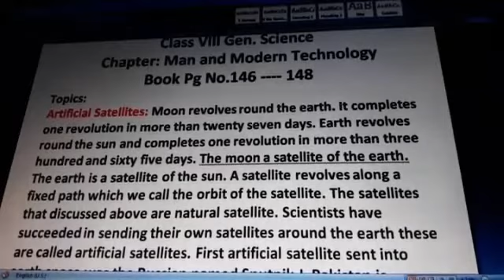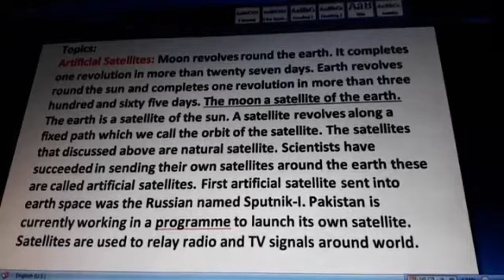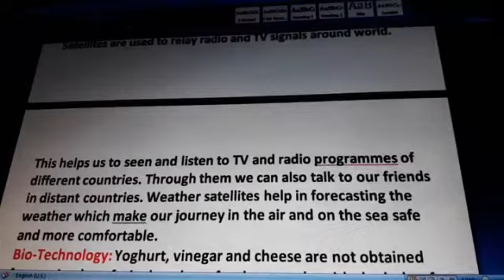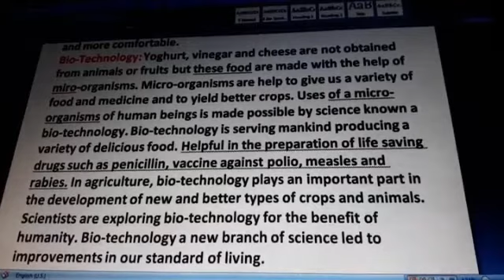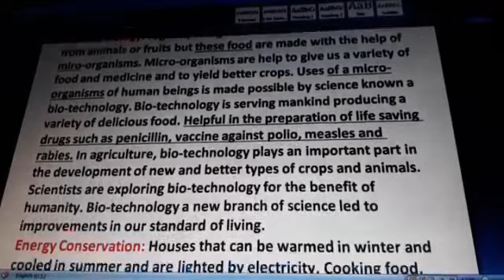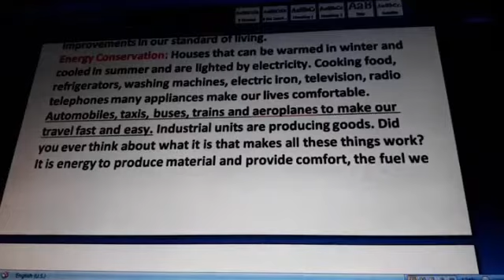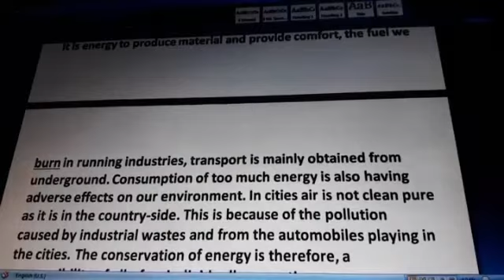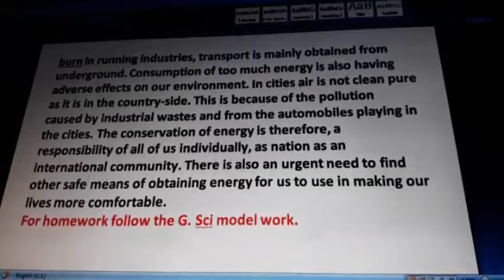Grade VIII General Science